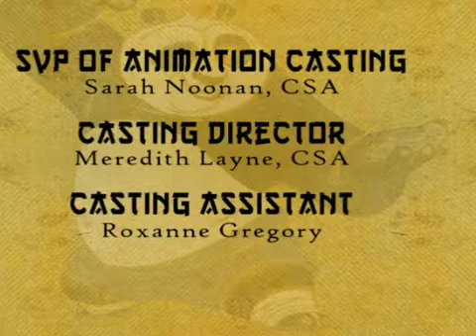02 RAINBOW MUSIC DE QUEN CHON